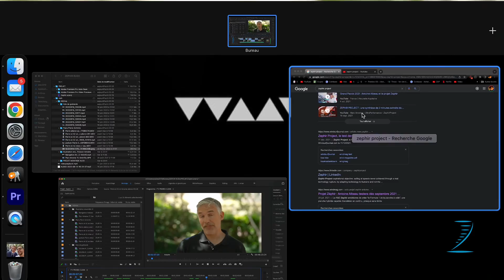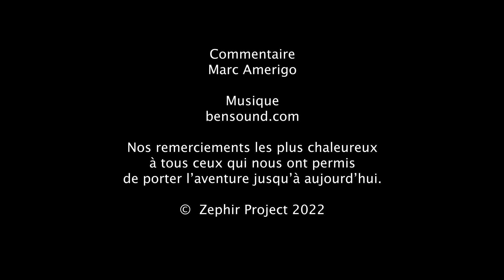ZEPHIR PROJECT : contribuer au monde écoresponsable en perçant les secret de la glisse à la voile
ZEPHIR PROJECT : contribuer au monde écoresponsable en perçant les secret de la glisse à la voile avec A. Albeau & M. Amerigo
Retrouvez Zephir (Humaneness & Innovation for Records) :

Marc Amerigo, co-fondateur de ZephirProject avec Antoine Albeau, fait un état des lieux de ces 2 années d'exploration, et de leurs perspectives. Il est chef du projet, ingénieur de formation et détient plusieurs records du monde de vitesse à son actif.
Antoine Albeau, véritable légende du windsurf, est le sportif français le plus titré avec ses 25 couronnes mondiales. Après avoir détenu le record du monde de vitesse absolu à la voile en 2008, il est actuellement détenteur du record de vitesse en windsurf avec 53,27 noeuds (98,66 Km/h)

ZEPHIR PROJECT : Vision et Cause

Notre équipe de passionnés et d'aventuriers des temps modernes cherche à
percer les secrets de la glisse absolue pour contribuer par nos innovations
à un monde plus écoresponsable, tout en atteignant la très haute vitesse à la voile.

Pour faire ainsi corps avec la nature et ses éléments, nous devons faire fusionner le Meilleur de l'Homme et de son savoir-faire avec l’Efficacité de l'Oiseau et du Poisson. Le biomimétisme est notre meilleur allié.

C’est le pari ambitieux que nous nous sommes lancés avec Antoine Albeau et toute l'équipe de Zephir Project.

La planche à voile du champion Antoine Albeau se révèle être le parfait laboratoire exploratoire. Un véritable démonstrateur de la très haute performance à faible empreinte carbone.

Quels bienfaits pour notre société ?

Cet engin à voile du futur est notre laboratoire expérimental pour développer des impacts durables servant l'écomobilité et l'éolien comme par exemple :
- Du matériel recyclable dans les sports nautiques enfin en cohérence avec des valeurs qui respectent la nature,
- Conception de matériel à faible empreinte carbone tout en délivrant des performances élevées,
- Des ailes innovantes issues du biomimétisme aux rendements énergétiques éoliens très élevés,
- Des foils actifs issus du biomimétisme marin à haut rendement énergétique sous l’eau,
- Education : un nouveau parcours d’élèves ingénieurs "Master Ingénierie Marine" labellisé par le « Pôle Mer », dans lequel Zephir  Project est la « colonne vertébrale » technologique.

Mais Comment ?

Notre seul moyen d’y arriver est d’associer notre intelligence collective aux plus hautes technologies de pointe,

Ces technologies de pointe sont mises en synergie dans le but d’analyser, de comprendre et d’atteindre haute vitesse, stabilité, sécurité et efficacité énergétique absolue :

- Simulateurs de vol et de navigation
- Biomimétisme & Matériaux architecturés écoresponsables
- Calcul 3D & Mesures embarquées
- Tests & mesures en soufflerie
- Big Data & Intelligence artificielle
- Réalité augmentée & Motion Capture
- Physiologie & Sécurité…

Quelles retombées pour le Monde de demain ?

Ces futures innovations seront naturellement transposables à tout ce qui glisse dans l'eau ou l'air, ou y puise de l'énergie :
l’éolien grâce à l’oiseau, l’énergie marine grâce au poisson, et bien sûr l’écomobilité sur l’eau.

C’est un champ infini d'applications qui s’ouvre, dans le plus grand respect de notre planète.

Nos Valeurs ?

Dans Zephir Project, nous avons à cœur de réunir un collectif de partenaires qui portent ces mêmes valeurs humaines et écoresponsables :

- Humilité & Transmission, notamment avec Pierre Schmitz, jeune espoir français, et ambassadeur des JO 2024
- Éthique & Engagement
- Cohérence & Écoresponsabilité

Et médiatiquement ?

Médiatiquement, ce sont quelques 200 millions de contacts que nous avons touchés sur 12 mois !
Zephir Project a la chance d’être suivi depuis ses débuts par les plus grands médias internationaux, nationaux et régionaux.

Avec Antoine, nous partageons cette incroyable aventure sur scène.

Zephir Project sera ponctué d’innovations, de performances et de records sur les 3 prochaines années.

Zephir Project et Vous : pourquoi investir ?

Jusqu’à aujourd’hui, nous avons réalisé toutes ces avancées par nos propres moyens.
A présent, nous avons besoin de partenaires financiers.

Zephir Project soutient la comparaison avec un IMOCA de la Course au Large pour un budget annuel divisé par 4 :
- Branding : avec notre apport fort de contenu tout au long de l’année
- Team Building : recrutez mieux, gardez vos talents et fédérez vos équipes avec 3 personnages charismatiques et attachants
- Des activations : nombreuses, elles permettent de créer avec vos cibles clients des relations uniques, de qualité et dans la durée
- Mass marketing : obtenez + de nouveaux clients, + de volume par client,  + de recommandations...
Culture d’entreprise : renforcée par vos évènements d’entreprise utilisant notre savoir-faire

L’enjeu est de pouvoir poursuivre nos objectifs et contribuer ensemble au monde écoresponsable de demain.